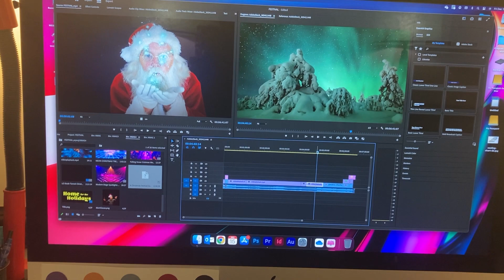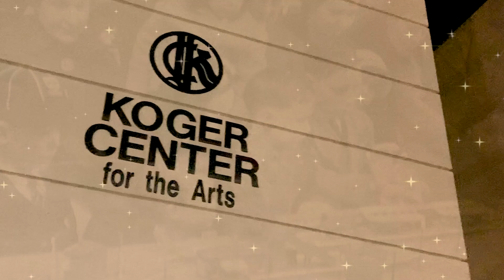Sneak a peek at HOME FOR THE HOLIDAYS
HOME FOR THE HOLIDAYS Co-director Chad Henderson gives us a sneak peak at the media design for HOME FOR THE HOLIDAYS. These videos will be projected onto the cyc behind the orchestra - creating a new symphonic experience at the Koger Center for the Arts